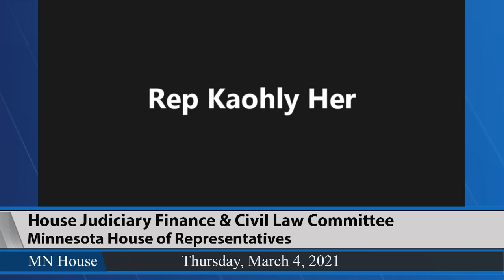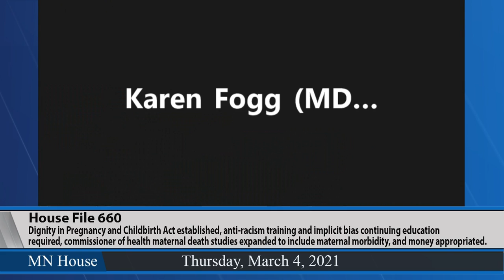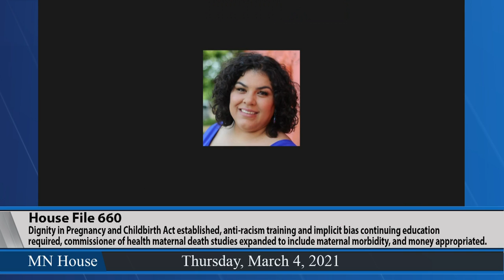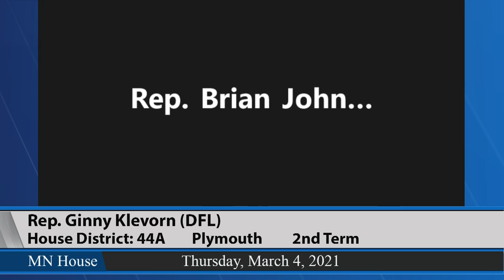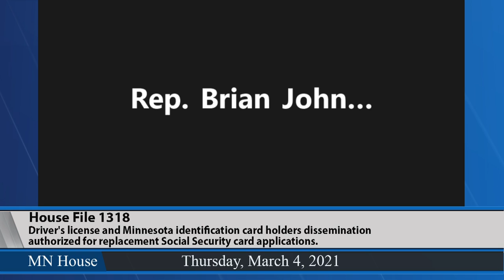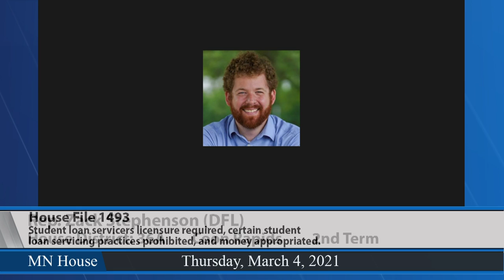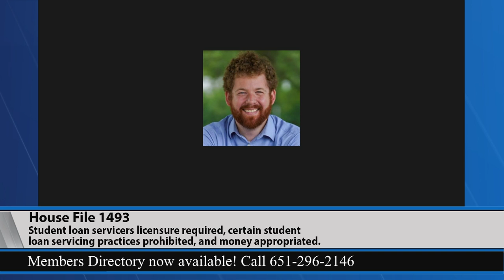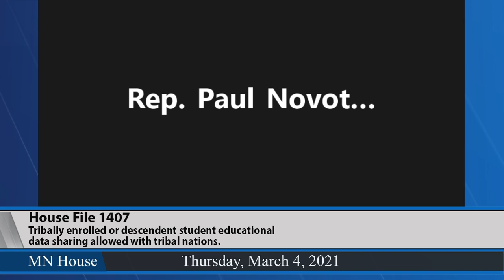House Judiciary Finance and Civil Law Committee 3/4/21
01:45 - HF660 (Richardson) Dignity in Pregnancy and Childbirth Act established, anti-racism training and implicit bias continuing education required, commissioner of health maternal death studies expanded to include maternal morbidity, and money appropriated.
- Committee discussion will be limited to the section of the bill that falls within the committee's jurisdiction: Section 2 (starting on line 3.11) which deals with government data.
33:10 - HF526 (Klevorn) Birth and death record access changed.
41:05 - HF1318 (Hansen) Driver's license and Minnesota identification card holders dissemination authorized for replacement Social Security card applications.
51:20 - HF1493 (Stephenson) Student loan servicers licensure required, certain student loan servicing practices prohibited, and money appropriated.
- Committee discussion will be limited to the section of the bill that falls within the committee's jurisdiction: Section 11 (starting at line 10.7) which deals with government data.
56:15 - HF1407 (Becker Finn) Tribally enrolled or descendent student educational data sharing allowed with tribal nations.
1:03:55 - HF1404 (Becker Finn) Legislative Commission on Data Practices and Personal Data Privacy prior expiration changes made.